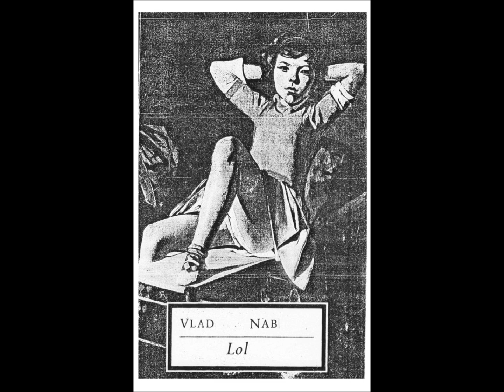Samaan Fieck - Vlad Nab Lol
2013
Grog Pappy
Cassette, Limited Edition, Numbered

A1. Humb
A2. Lo
A3. Haze
A4. Dol-Anna
A5. Dolly
B1. Charlotte 4eva (char gain - char haze)
B2. C'mon